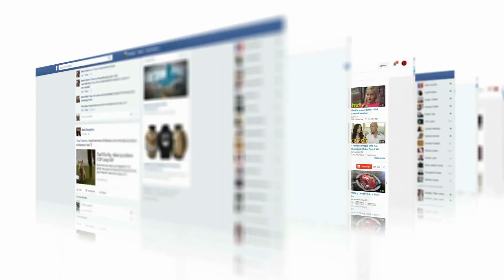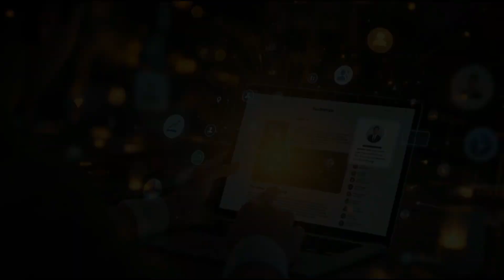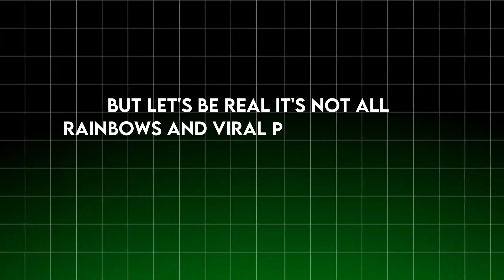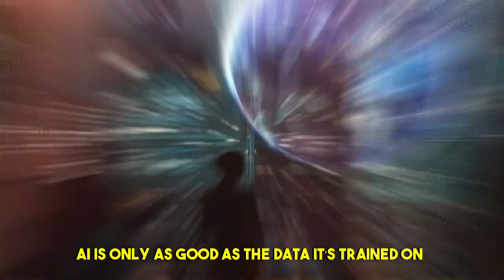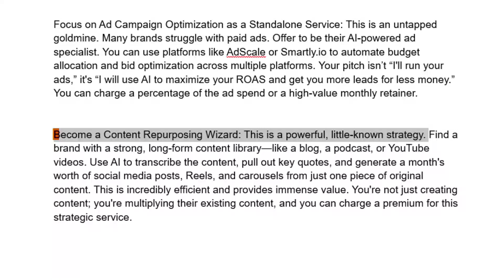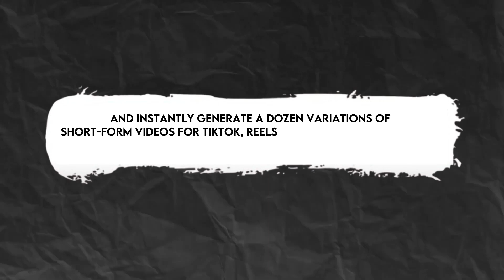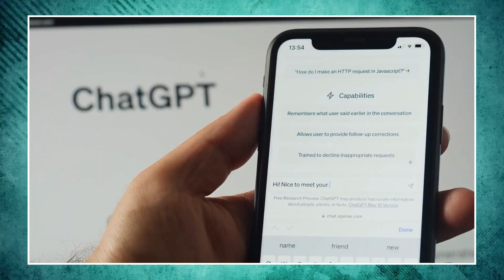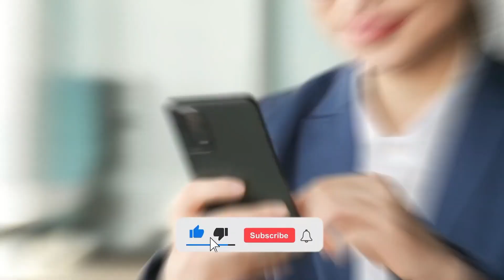The AI Social Media Manager: Automate, Optimize, & Scale Your Brand in 2025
Are you a social media manager, brand owner, or freelancer feeling overwhelmed by the endless grind? The constant pressure to create engaging content, manage multiple platforms, and run profitable ad campaigns is a lot to handle. But what if you could work smarter, not harder?

In this 30-minute masterclass, we’re revealing the secret weapon of modern marketing: the AI-Enhanced Social Media Manager. We'll show you exactly how to use AI tools to automate your content creation, supercharge your ad campaign optimization, and scale your brand to new heights.

✅ About AI EVALUATION ZONE.

Welcome to AI EVALUATION ZONE, your go-to destination for learning about Artificial Intelligence in the simplest way possible! As AI continues to evolve rapidly, we break down complex concepts into easy-to-understand explanations. Whether you're a student, developer, business owner, or just curious about the latest tech, this channel is perfect for anyone wanting to stay ahead of the curve.

We cover everything from AI tools and apps to chatbots like ChatGPT, as well as real-life applications, reviews, tips, and how-to guides to help you make the most of AI in your work, study, or daily life.